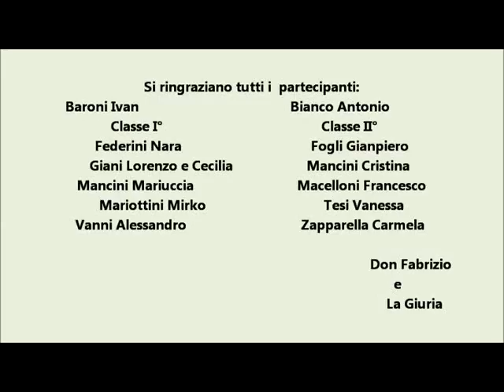Capanne - Presepi 2015